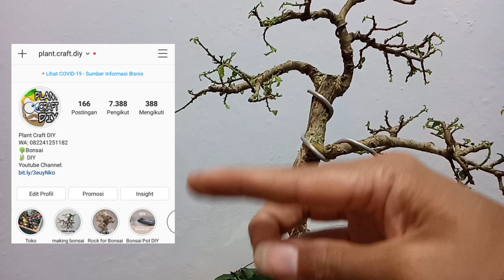Belajar Wiring Bonsai Serut Batang Kecil Gaya Formal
Video ini berisi bagaimana cara membuat bonsai serut mini mulai dari cara pruning bonsai serut dan pemilihan ranting bonsai serut. Jadi secara umum perawatan bonsai serut bisa dilakukan dengan cara:
- pruning bonsai serut
- ganti media bonsai serut
- pemberian pupuk bonsai serut
- pengendalian hama bonsai serut

Jika anda sedang mencari bonsai serut mini, inilah video tentang bonsai serut, pruning dan pemilihan ranting. Jadi setelah kita melakukan pruning pada bonsai serut, yang kita lakukan adalah pemilihan cabang atau pemilihan ranting bonsai serut.

Bonsai serut sangat banyak peminatnya karena selain karakter batang bonsai serut yang terkesan angker, juga rantingnya bisa rapat dan daun bonsai serut bisa sangat kecil. termasuk bonsai serut mame atau bonsai serut mini.

Bagaimana cara mengecilkan daun bonsai serut? Jawabannya adalah rajin pruning. Jika kita rajin pruning daun bonsai serut, akan dengan mudah daun mengecil. Pruning daun juga bertujuan supaya kita bisa dengan jelas melihat cabang, ranting, atau bahkan anak ranting yang akan kita gunakan dan dengan mudah kita bisa melakukan pemilihan ranting atau pemilihan cabang pada bonsai serut.

Pemilihan ranting bonsai serut mini atau pemilihan cabang sangat diperlukan dan harus dilakukan sedini mungkin karena akan mempengaruhi pertumbuhan bonsai serut terutama pertumbuhan cabang bonsai serut/ pertumbuhan ranting bonsai serut yang searah gerak dasar. Jadi kita tidak repot menentukan gerak dasar pada bonsai serut supaya menjadi bonsai serut termahal dari bahan bonsai serut batang lurus dan bonsai serut mame terbaik.

selanjutnya kita melakukan wiring bonsai serut kita. cara wiring bonsai serut tekniknya banyak, salahsatunya sepert yang ditunjukkan pada video.